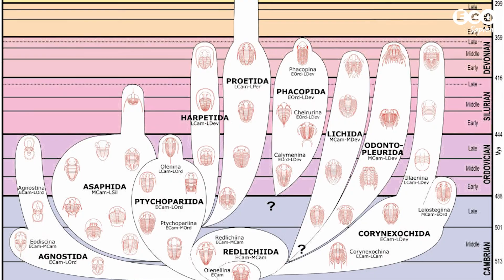Animals named after Star Wars characters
Here at Eco Sapien we're huge Star Wars fans. So David presents the top 5 species named after Star Wars characters. Warning: terrible Star Wars puns courtesy of Phil.